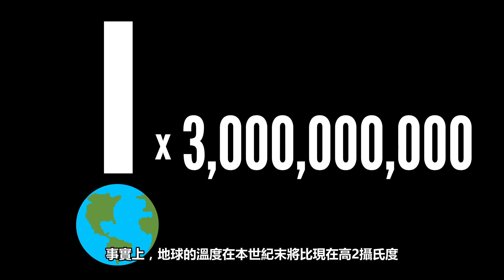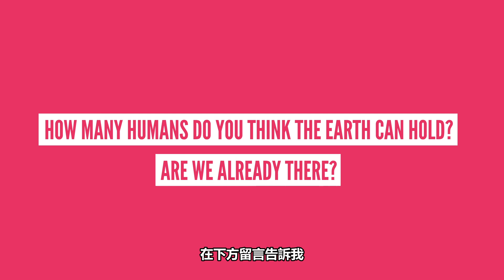地球能夠承載多少人類? (中文字幕)